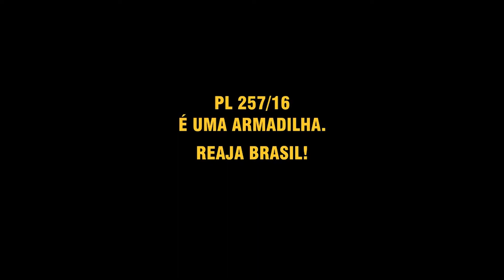PL 257/16 é uma armadilha! Reaja Brasil!